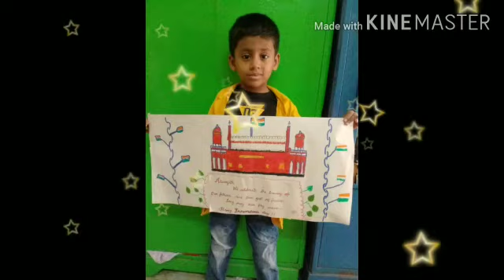virtual Independence day celebration done by II.C students at Idhayam Rajendran School, Madurai